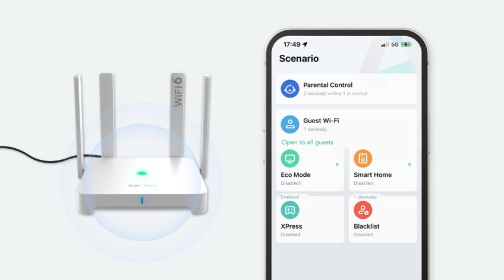Ruijie Reyee RG-ew1800 gx pro